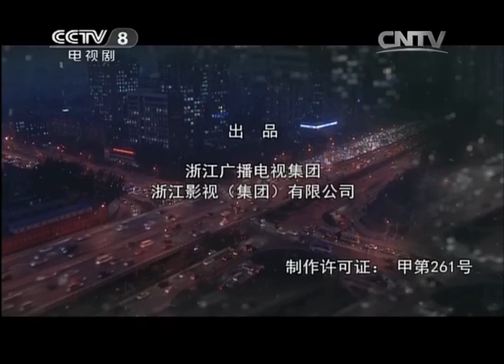《离婚前规则》第34集（大结局）明轩跳楼新瑶离开 破镜能否重圆？【CCTV电视剧】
Highlights：大明在天台上喝闷酒，正当他要跳楼时，新瑶赶了过来。新瑶决定回老家工作，大明匆匆赶到车站真诚认错，但新瑶还是拉着行李离开了，大明跌坐在地上抱头痛哭。

■□剧情简介■□
《离婚前规则》是由贾乃亮、白百何、高洋、是安、高露、郑恺、李小萌等主演的当代都市情感剧。三对80后情人在热恋期都决定步入婚姻的殿堂，但残酷的事实使他们婚后不久都为自己的一时冲动而后悔。